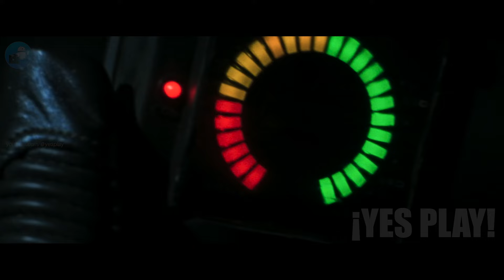Astronautas Entran En Una Nave Que Desapareció Hace 7 Años y Descubren Que Regresó De Otra Dimension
Hola te saluda yes play! Bienvenido A Tu Resumen De Películas Del Día! Hoy hablaremos de esta película llamada "Event Horizon".